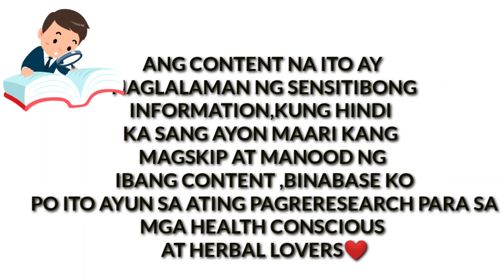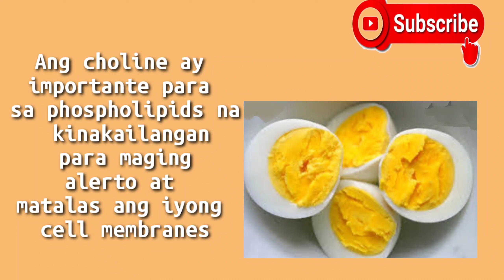KULANG SA IRON ,/IRON DEFICIENCY /ANEMIC MAGANDA NGA BA ANG ITLOG NILAGA